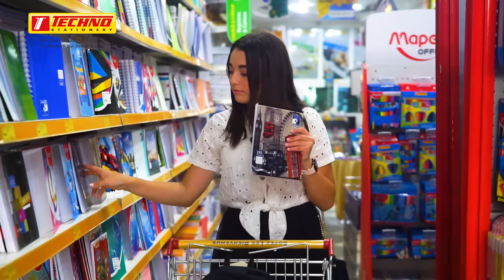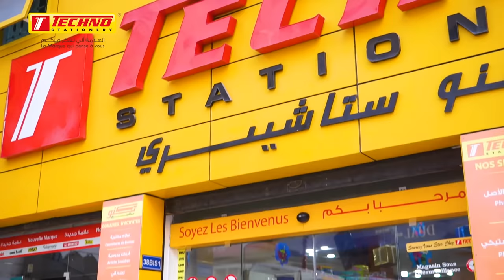Mes affaires scolaires 2020~2021 w/ Techno | ادواتي المدرسية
Coucou !

Je suis de retour b vidéo jdida 3la les affaires scolaires ta3i pour cette année !!

TECHNO PINS MARITIMES
Cite Les Mandarines, Lot N° 280 Pins maritimes
Mohammadia B.P 156 - Alger Alger 16058

Techno
Creative Agency